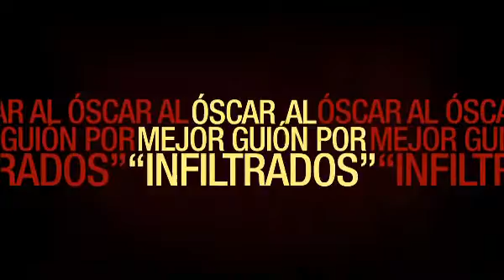'London Boulevard' - Tráiler en español